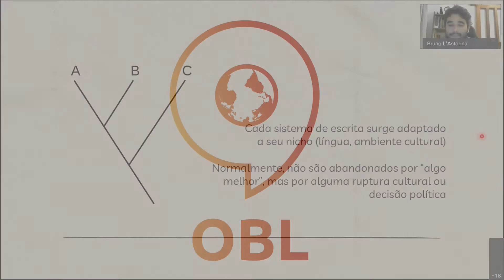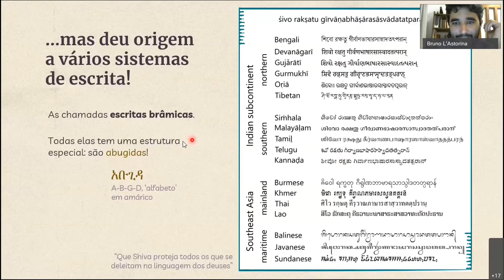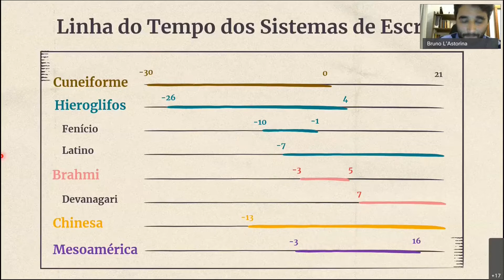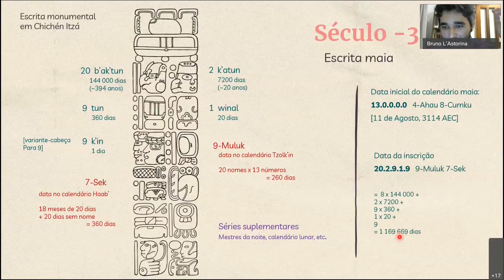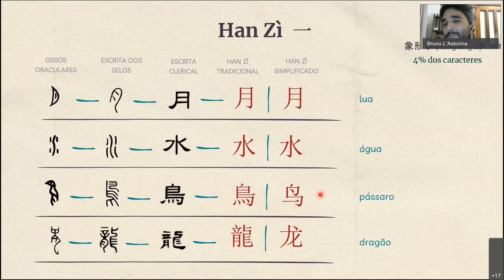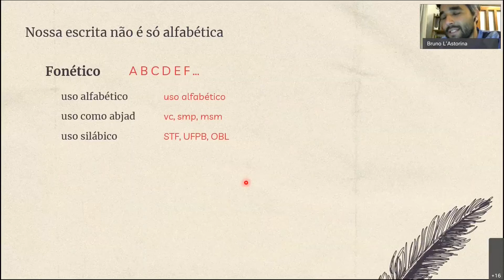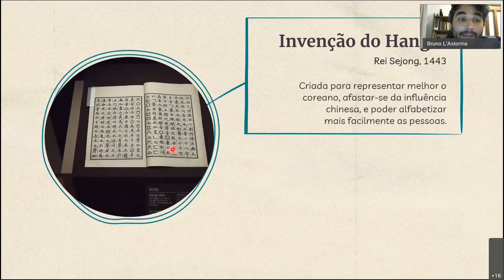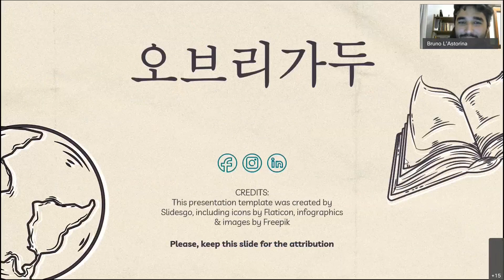Desenhos que falam: a história dos sistemas de escrita | Parte 2 – Bruno L'Astorina [ELO 2021]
Esta é a segunda parte da palestra de Bruno L’Astorina, cofundador e coordenador da OBL, sobre a história dos sistemas de escrita. Neste vídeo, vamos retomar nosso percurso pelas origens dos diferentes sistemas de escrita, além de descobrir sistemas mais recentes, como os pós-coloniais, e resolver alguns problemas olímpicos. Essa palestra fez parte dos encontros online da Escola da Linguística de Outono 2021, para estudantes medalhistas da edição Kubata da OBL.